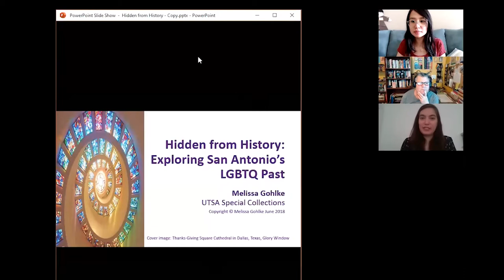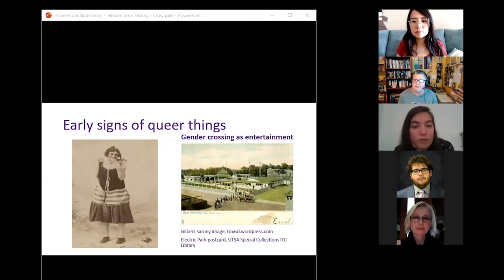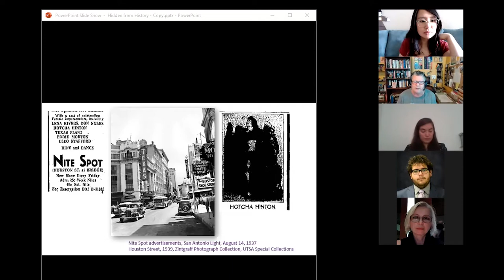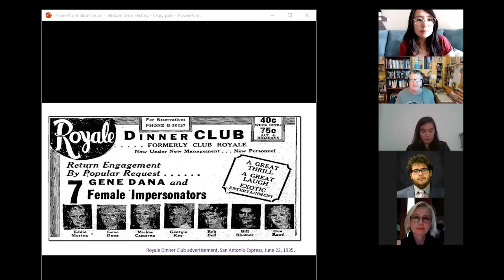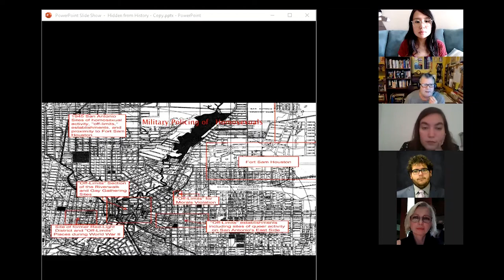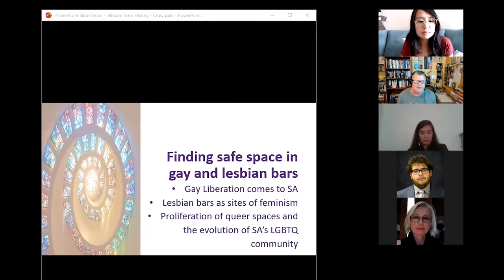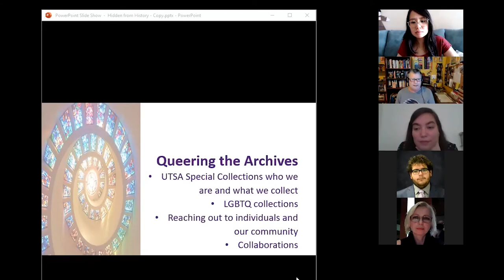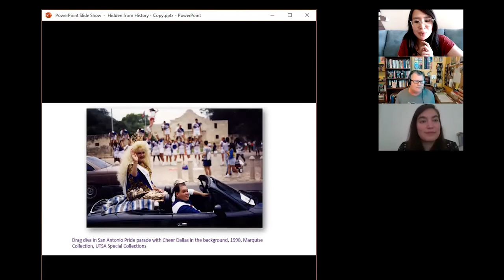Hidden from History: Exploring San Antonio’s LGBTQ Past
In recognition of LGBTQ History Month, join the UTSA Libraries Special Collections for "Hidden from History: Exploring San Antonio’s LGBTQ Past."

Many facets of San Antonio history are obscured by a historical record that focuses on white, heterosexual, and normative society and events. Peel back the veneer of normalcy, and one can find rich, diverse, and often times, unexpected strands of the city’s past.

From female impersonators of the early 1900s to queer life in derelict spaces during the 1960s and finally, bar culture of 1970s and beyond, the hidden threads of San Antonio’s history reveal themselves.

This presentation explores these hidden histories and stitches together an alternative interpretation of the city’s historical record by examining a wealth of primary sources found in archives and personal collections.

About Melissa Gohlke, assistant archivist and LGBTQ historian

Gohlke received her master’s degree in history from the University of Texas at San Antonio. While working on her master’s thesis, she began forging relationships with local LGBTQ organizations and individuals as she worked to piece together the history of San Antonio’s queer community. She gained a strong appreciation for the importance of collecting, preserving, and providing access to local LGBTQ materials—a mission she pursues at UTSA Special Collections.

Presented by Melissa Gohlke, UTSA Libraries Special Collections

LGBTQ reading list compiled by Melissa Gohlke, UTSA Special Collections Assistant Archivist

Bérubé, Alan. Coming Out Under Fire:  The History of Gay Men and Women in World War Two.
New York:  Penguin Books, 1991.

Boyd, Nan Alamilla. Wide Open Town:  A History of Queer San Francisco to 1965. Berkeley:   University of California Press, 2005.

Chauncey, George. Gay New York:  Gender, Urban Culture, and the Making of the Gay Male
 World 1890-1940. New York:  Basic Books, 1994.

D’Emilio, John. Sexual Politics, Sexual Communities:  The Making of a Homosexual Minority in
the United States 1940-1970. Chicago:  University of Chicago Press, 1983.

Faderman, Lillian. Odd Girls and Twilight Lovers:  A History of Lesbian Life in Twentieth-
Century America. New York:  Penguin, 1991.

Heap, Chad. Slumming: Sexual and Racial Encounters in American Nightlife, 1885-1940.
 Chicago: University of Chicago Press, 2009.

Hernandez-Ehrisman, Laura. Inventing the Fiesta City: Heritage and Carnival in San Antonio.
               Albuquerque: University of New Mexico Press, 2008.

Howard, John, ed. Carryin’ On in the Lesbian and Gay South. New York:  New York University
Press, 1997.

Howard, John. Men Like That:  A Southern Queer History. Chicago:  University of Chicago
Press, 1999.

Katz, Jonathan Ned. Gay American History:  Lesbians and Gay Men in the U.S.A. New York:
 Harper and Row, 1976.

Meyer, Leisa. Creating GI Jane:  Sexuality and Power in the Women’s Army Corps During
World War II. New York:  Columbia University Press, 1996.

Paulson, Don and Simpson, Roger. An Evening at the Garden of Allah: A Gay Cabaret in
 Seattle. New York: University of Columbia Press, 1996.

Sears, James T. Lonely Hunters:  An Oral History of Lesbian and Gay Southern Life, 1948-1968.  Boulder:  Westview Press, 1997.

Stone, Amy. Cornyation: San Antonio’s Outrageous Fiesta Tradition. San Antonio: Maverick Press, 2017.

Thompson, Brock. The Un-Natural State:  Arkansas and the Queer South. Fayetteville:
University of Arkansas Press, 2010.